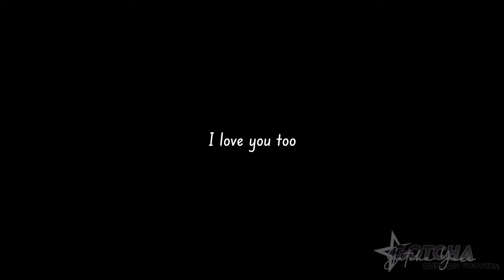[♦︎] — ❝ 𝗠𝘆 𝗕𝗿𝗼𝘁𝗵𝗲𝗿'𝘀 𝐶𝑢𝑡𝑒 𝑇𝑢𝑡𝑜𝑟 ❞⸝⸝୭ᵎᵎ || 𝖦𝖫𝖬𝖬/𝖦𝖢𝖬𝖬 || 𝖦𝖺𝖼𝗁𝖺 𝖫𝗂𝖿𝖾 || 𝖦𝖺𝖼𝗁𝖺 𝖬𝗂𝗇𝗂 𝖬𝗈𝗏𝗂𝖾 || 𝖮𝖱𝖨𝖦𝖨𝖭𝖠𝖫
« « ⋅ʚ♡ɞ⋅ » »

✦ ( 𝗗𝗲𝘀𝗰 )

[ 𖦹 ] 𝐓𝐨𝐝𝐚𝐲'𝐬 𝐕𝐢𝐝𝐞𝐨 !! — 𝗠𝘆 𝗕𝗿𝗼𝘁𝗵𝗲𝗿'𝘀 𝐶𝑢𝑡𝑒 𝑇𝑢𝑡𝑜𝑟
[ 𖦹 ] 𝐒𝐨𝐜𝐢𝐚𝐥𝐬 !! — 𝙊𝙣𝙡𝙮 𝙤𝙣 𝙔𝙏
[ 𖦹 ] 𝐘𝐨𝐮𝐓𝐮𝐛𝐞 !! — 𝙂𝙤𝙩𝙘𝙝𝙖 𝙂𝙖𝙩𝙘𝙝𝙖 𝙔𝙪𝙧𝙞

« « ⋅ʚ♡ɞ⋅ » »

✦ ( 𝗥𝗲𝗮𝗱 💌 )

ɞ — 𝐃𝐨 𝐧𝐨𝐭-𝐫𝐞𝐮𝐩𝐥𝐨𝐚𝐝 𝐦𝐲 𝐯𝐢𝐝𝐞𝐨𝐬 𝐨𝐫 𝐜𝐨𝐩𝐲 𝐦𝐲 𝐜𝐡𝐚𝐫𝐚𝐜𝐭𝐞𝐫𝐬 𝐚𝐧𝐝 𝐬𝐜𝐞𝐧𝐞𝐬 𝐟𝐫𝐨𝐦 𝐦𝐲 𝐦𝐢𝐧𝐢 𝐦𝐨𝐯𝐢𝐞𝐬, 𝐚𝐬 𝐈 𝐡𝐚𝐯𝐞 𝐰𝐨𝐫𝐤𝐞𝐝 𝐡𝐚𝐫𝐝 𝐨𝐧 𝐭𝐡𝐞𝐦. 𝐈𝐟 𝐲𝐨𝐮 𝐚𝐫𝐞 𝐢𝐧𝐬𝐩𝐢𝐫𝐞𝐝 𝐛𝐲 𝐦𝐲 𝐰𝐨𝐫𝐤, 𝐩𝐥𝐞𝐚𝐬𝐞 𝐠𝐢𝐯𝐞 𝐜𝐫𝐞𝐝𝐢𝐭. 𝐀𝐥𝐬𝐨, 𝐝𝐨 𝐧𝐨𝐭 𝐭𝐫𝐚𝐧𝐬𝐥𝐚𝐭𝐞 𝐦𝐲 𝐦𝐢𝐧𝐢 𝐦𝐨𝐯𝐢𝐞𝐬.  ʕ •ᴥ•ʔ

✦ ( 𝗧𝗮𝗴𝘀 ) — 𝐢𝐠𝐧𝐨𝐫𝐞